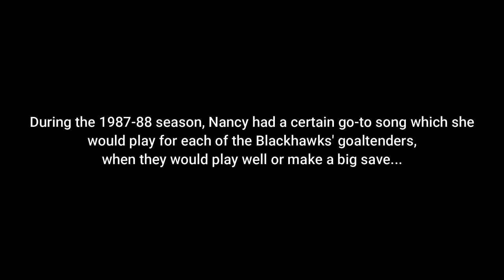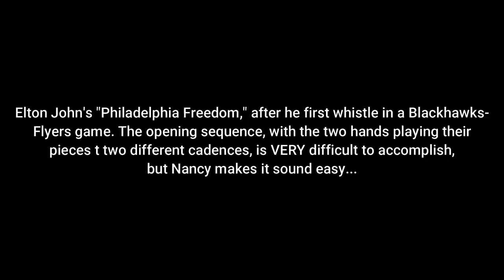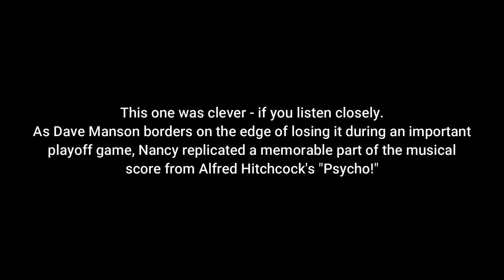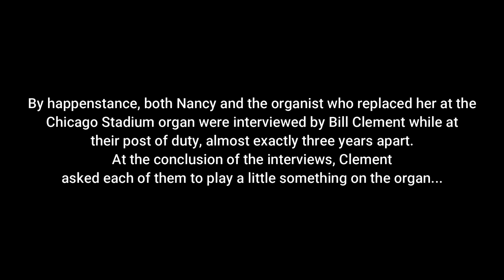Nancy Faust at the Chicago Stadium Organ - Listening Pleasure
For those who have musical ears to hear.